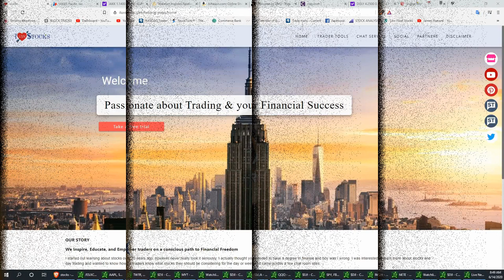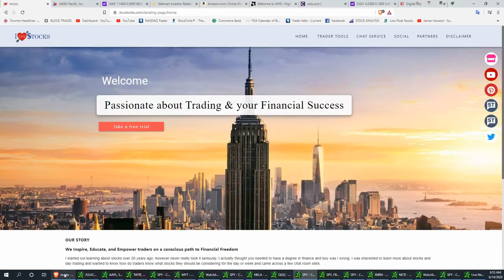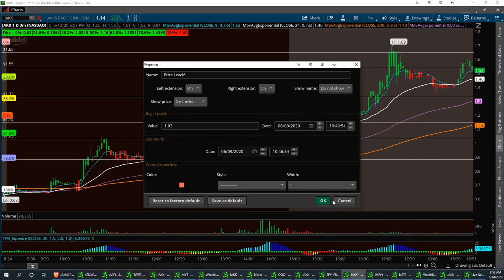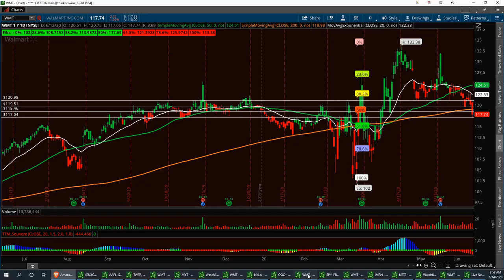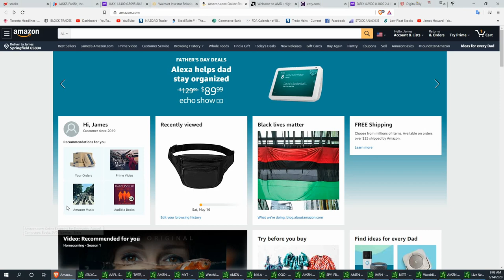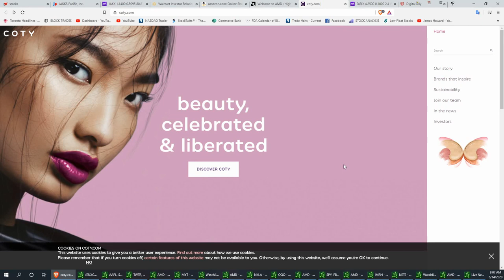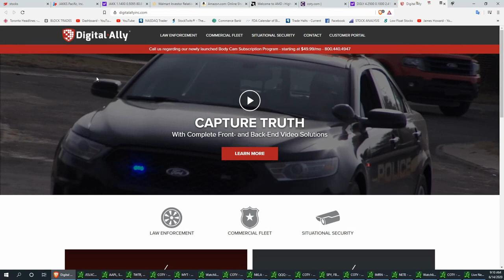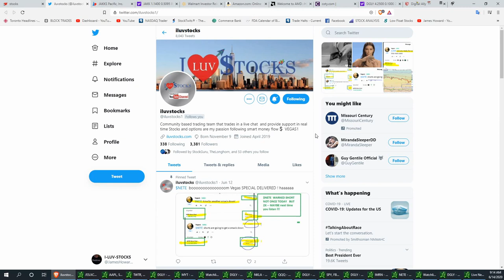Vegas & Jim Sunday Stock Market Updates $JAKK $WMT $AMZN $AMD COTY $DGLY